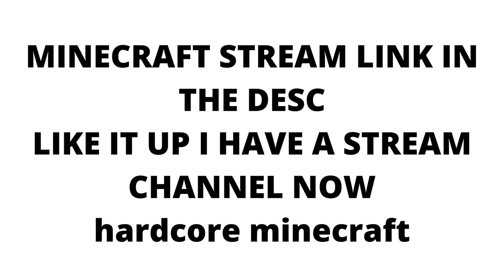MINECRAFT STREAM LINK IN THE DESC LIKE IT UP I HAVE A STREAM CHANNEL NOW